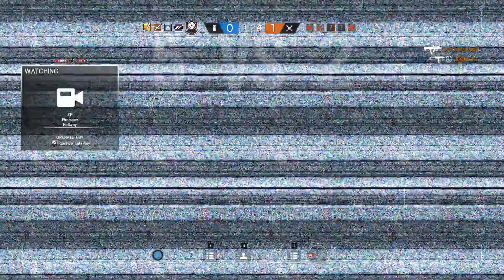Rainbow Six Siege White Noise -In die Fresse -RBSS Multiplayer SachsenLetsPlayer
Rainbow Six Siege White Noise -In die Fress

▼▼▼ Über SachsenLetsPlayer ▼▼▼

► Der Sendeplan seihe immer auf den aktuellen Stand wenn deine Lieblingsvideos kommen

▼▼▼ SachsenLetsPlayer unterstützen ▼▼▼

✗ Sonstiges ✗